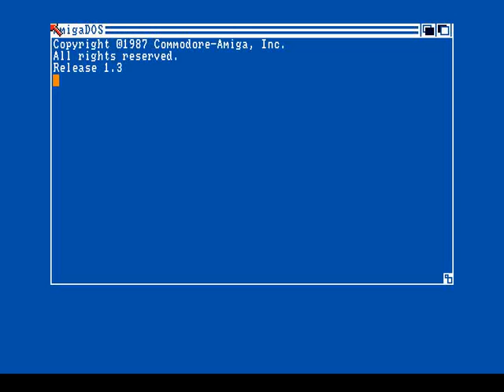neville rolle slideshow for Amiga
made with XnView and ADF View